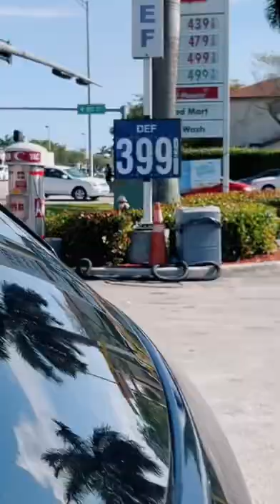Juan De Montreal - La Gasolina?? aaaa ya entiendo…